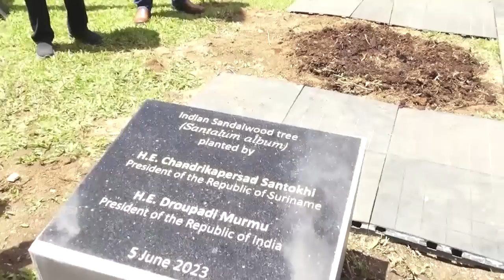5 juni viering: Presidenten Murmu en Santokhi bij Baba en Mai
was live: Murmu en Santokhi bij Baba en Mai, planten Chandanboom